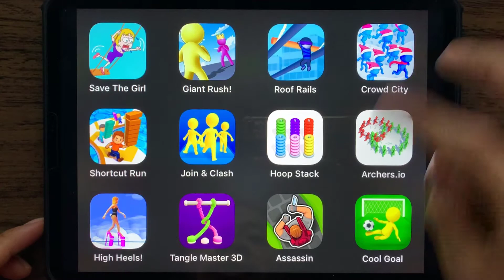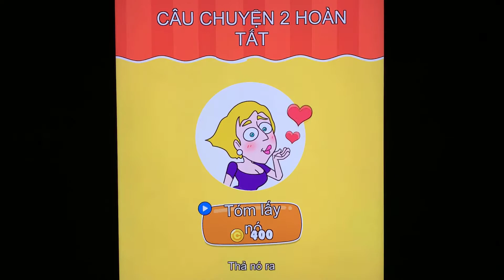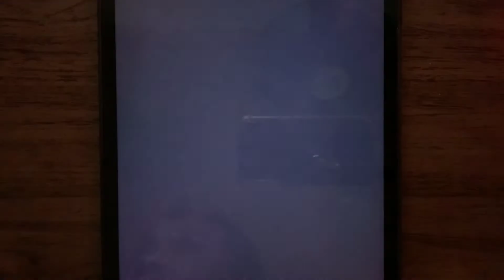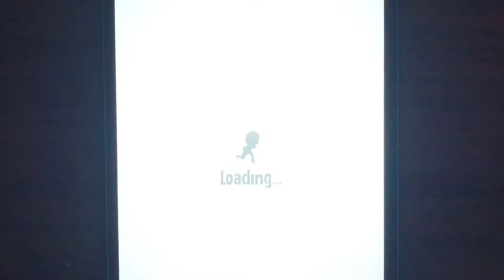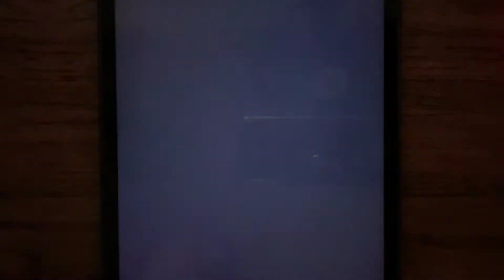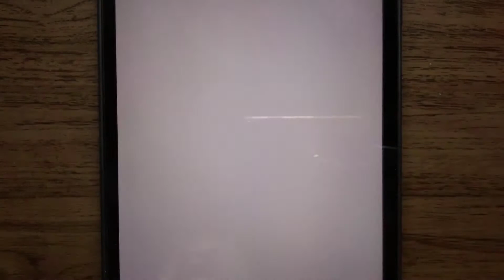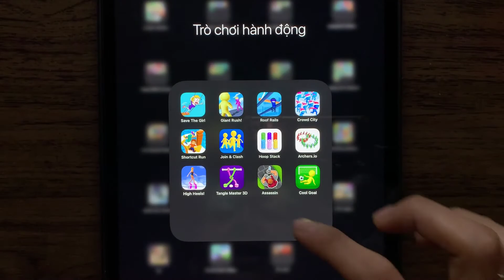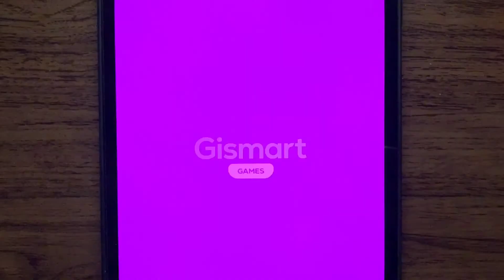Save The Girl, Giant Rush, Roof Rails, Crowd City, Shortcut Run, Join Clash, Hoop Stack, Archers ...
SaveTheGirl , GiantRush , Roof Rails, Crowd City, Shortcut Run, Join Clash, Hoop Stack, Archers io, High Heels, Tangle Master, Assassin, Cool Goal